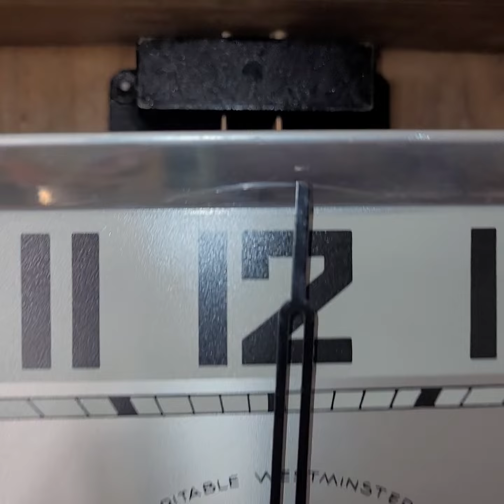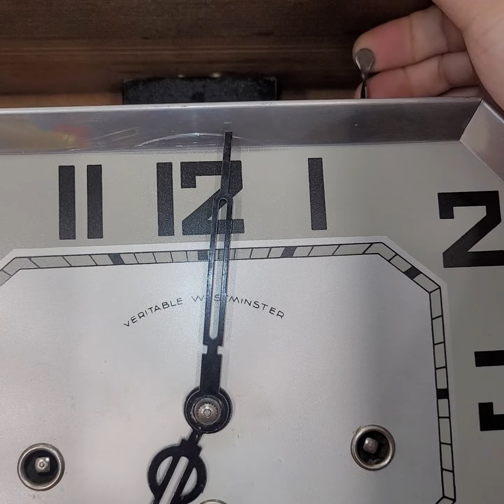girod 8 gông 2 bài - 121W - 0904634463